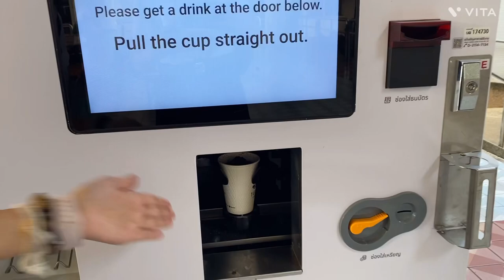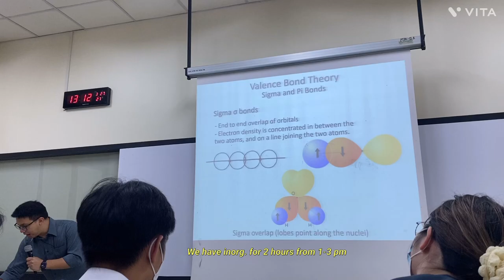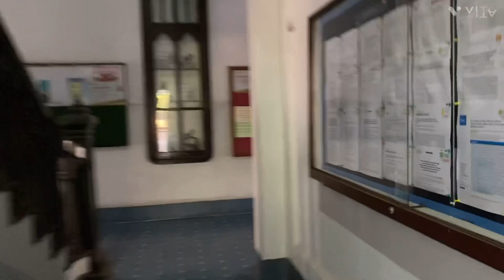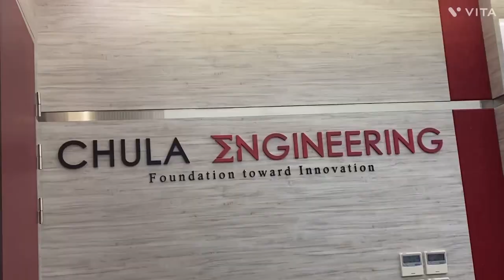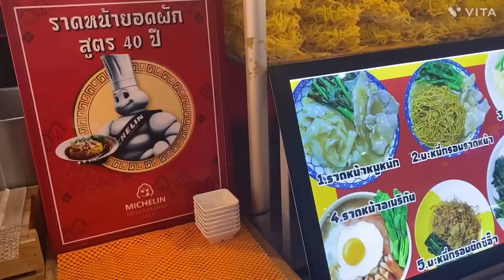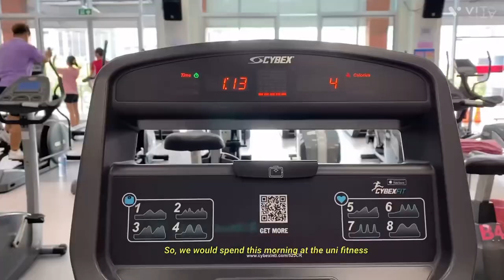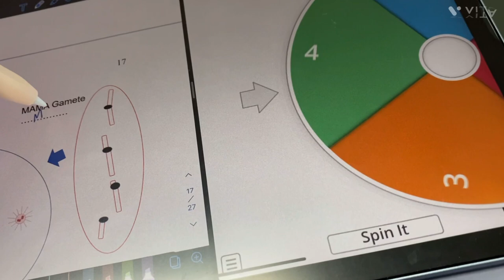A week of a nanoengineering sophomore vlog 🌷|| Chulalongkorn University 🩷✨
Subtitles are all by me. I’m working on improving my English skills, if there is any mistake or misusing of word, please let me know.